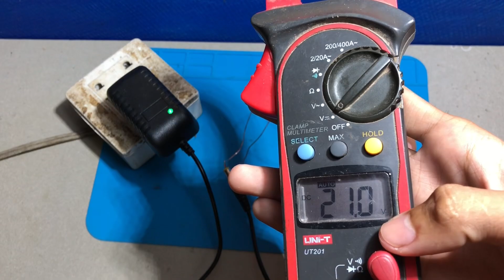How to Charge a Dead Lithium Battery Without a Charger 100% Safe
Hello everyone! You are watching a video
🔋 Dead lithium battery? Don’t throw it away just yet!
In this video, we reveal a 100% safe and easy way to charge a dead lithium battery without using a charger! ⚡
Using simple tools you already have at home, you’ll learn how to bring dead lithium batteries back to life, save money, and reduce waste — all safely and effectively. 💡